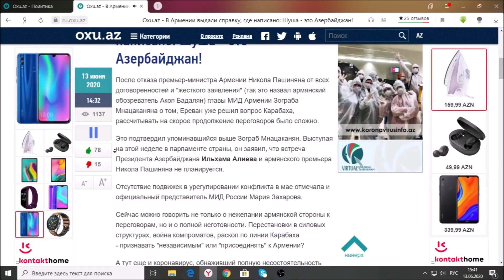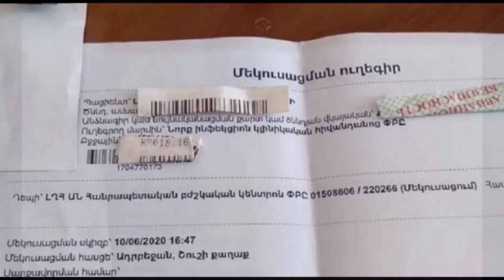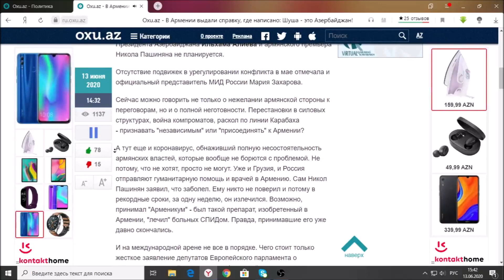В Армении выдали справку, где написано: Шуша - это Азербайджан!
После отказа премьер-министра Армении Никола Пашиняна от всех договоренностей и "жесткого заявления" (так это назвал армянский обозреватель Акоп Бадалян) главы МИД Армении Зограба Мнацаканяна о том, Ереван уже решил вопрос Карабаха, рассчитывать на скорое продолжение переговоров было сложно.
Это подтвердил упоминавшийся выше Зограб Мнацаканян. Выступая на этой неделе в парламенте страны, он заявил, что встреча Президента Азербайджана Ильхама Алиева и армянского премьера Никола Пашиняна не планируется.
Отсутствие подвижек в урегулировании конфликта в мае отмечала и официальный представитель МИД России Мария Захарова.
Сейчас можно говорить не только о нежелании армянской стороны к переговорам, но и о полной неготовности. Перестановки в силовых структурах, война компроматов, раскол по линии Карабаха - признавать "независимым" или "присоединять" к Армении?
А тут еще и коронавирус, обнаживший полную несостоятельность армянских властей, которые вообще не борются с проблемой. Не потому, что не хотят, просто не могут. Уже и Грузия, и Россия отправляют гуманитарную помощь и врачей в Армению. Сам Никол Пашинян заявил, что заболел. Ему никто не поверил и потому в рекордные сроки, за одну неделю, он излечился. Возможно, принимал "Арменикум" - был такой препарат, изобретенный в Армении, "лечил" больных СПИДом. Правда, принимавшие его уже давно скончались.
И на международной арене не все в порядке. Чего стоит только жесткое заявление депутатов Европейского парламента о строительстве новой дороги между Арменией и оккупированным Карабахом. "…Решение о строительстве этой дороги было принято без согласия компетентных органов Азербайджана - в нарушение норм международного права. Кроме того, это может символически закрепить незаконную оккупацию Нагорного Карабаха и его окрестностей", - отмечалось в тексте.
И еще один очень характерный пример. Речь идет о справке, по которой армянская инфекционная клиническая больница "Норка" направила прибывшего из России гражданина Армении, который живет в оккупированном Карабахе, изолироваться в больнице в Шуше. "Адрес изоляции: Азербайджан, город Шуша".

На фоне полного распада системы власти в Армении, армянским патриотам, активистам и чиновникам для самоуспокоения остается только угрожать Азербайджану некими превентивными мерами, о чем заявил недавно заместитель министра обороны Армении Габриел Балаян.

Но даже один из самых непримиримых армянских активистов Самвел Асликян признал, что у армянской стороны не все в порядке. "Независимость" Карабаха он назвал игрой, которая "толкает нас (армян - ред.) в бездну".ИСТОЧНИК